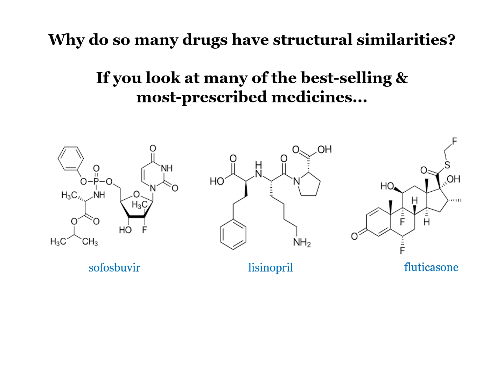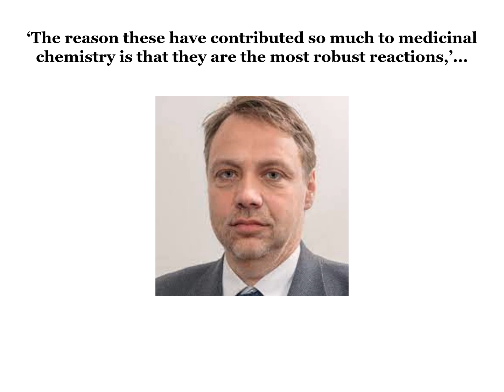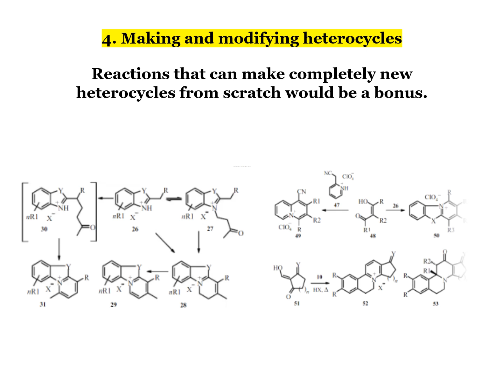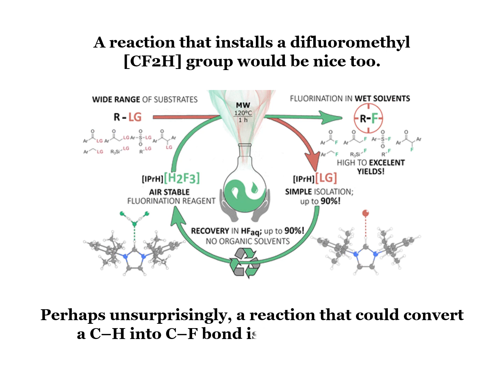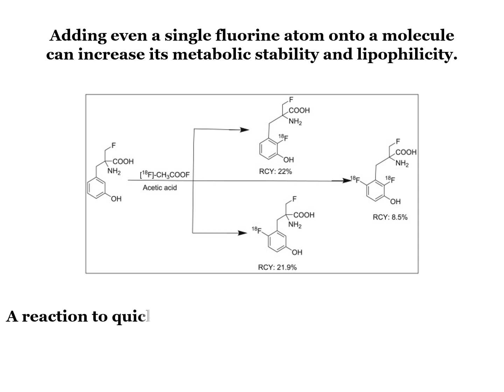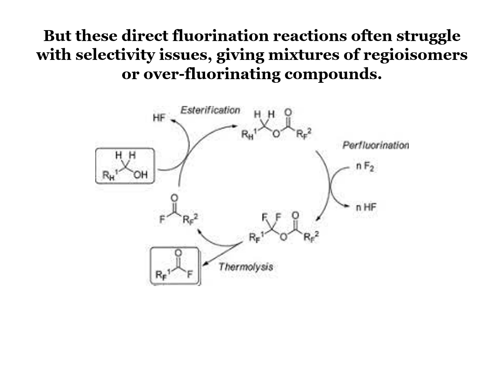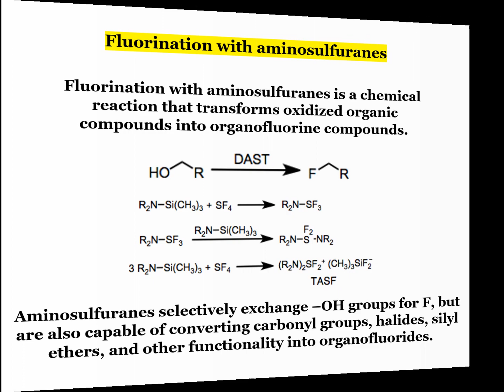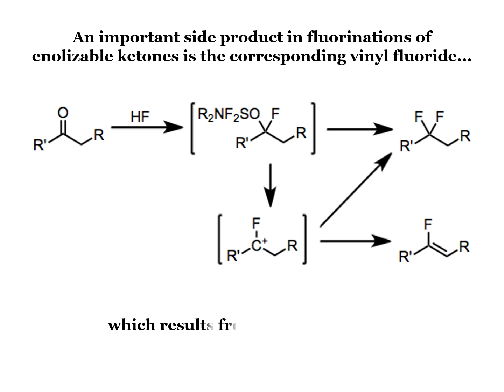Fluorination - Wish list for Organic Chemistry!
Fluorination is effective in chemically modifying and controlling physicochemical properties of carbon materials over a wide range so creating opportunities to prepare carbon alloys with new functionalities.

Carbon alloyed nanotubes were prepared by selective fluorination of hidden surfaces of multi-wall carbon nanotubes using a template carbonization technique. Carbon–fluorine bonds are formed on the hidden surfaces of the tubes while internal surfaces retained their sp2-hybridization.

Fluorination (as a form of carbon-alloying) significantly affects such properties of hidden surface extents of nitrogen adsorption, hysteresis loops and pore size distributions. Fluorination enhanced the coulomb efficiency of Li/carbon nanotube rechargeable cells in an aprotic medium (with reversible lithium insertion in hidden surfaces) as studied by galvanostatic discharge-charge experiments.

Fluorination, or the introduction of fluorine to a compound, has the profound ability to alter its biological properties due to the electronegativity and small size of fluorine.